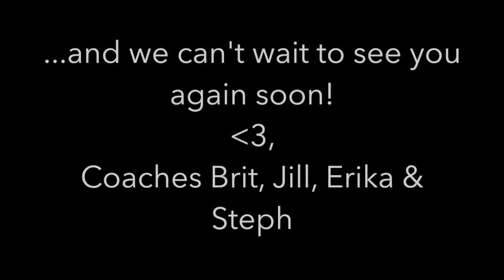FitKids We Miss You!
Personal Trainer | CrossFit Gym | Fitness Center Baltimore, MD - FitKids We Miss You!

PUSH511 FitKids Coaches send love to all the rockstars out there!

PUSH511 Fitness
3700 O’Donnell Street, Suite 240
Baltimore, MD 21224